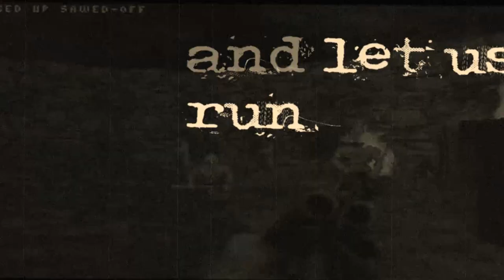sic.engine - Midnight Heroes & Sunset Kings (Lyrics video)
Lyrics video for "Midnight Heroes & Sunset Kings" from EP Freaks